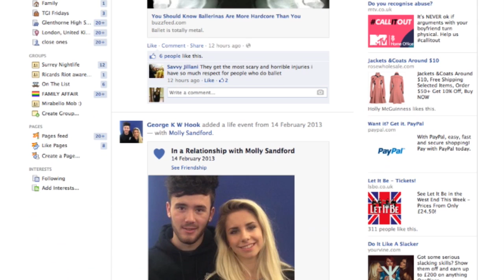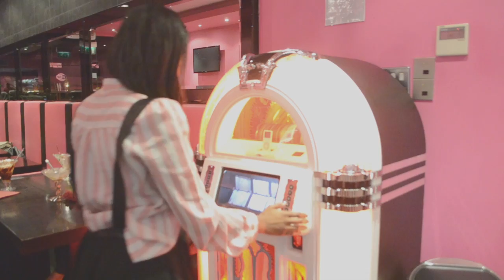I Wish GHS Media Studies Music Video 2014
Sandford, George Hook, Shannon Aberdeen, Luke Murray